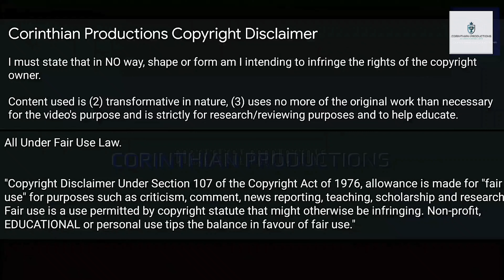Xabi Alonso | All 16 Goals for Spain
All of Xabi Alonso's goals for the Spain National Football Team.

Los goles de Xabi Alonso en Seleccion España.

Turned out for the likes of Premier League juggernaut Liverpool, Real Madrid, Real Sociedad & SD Eibar in the Spanish La Liga and FC Bayern Munich of the German Bundesliga.